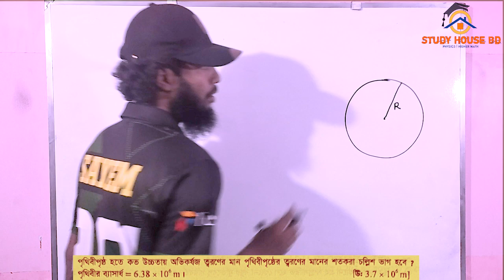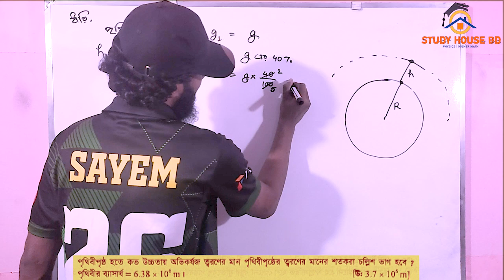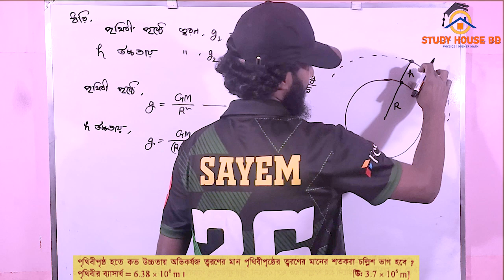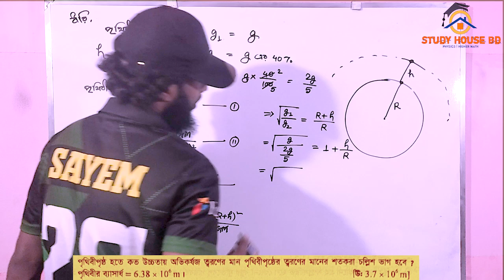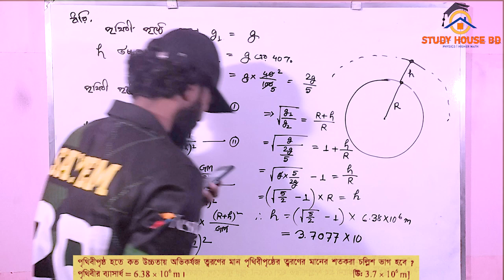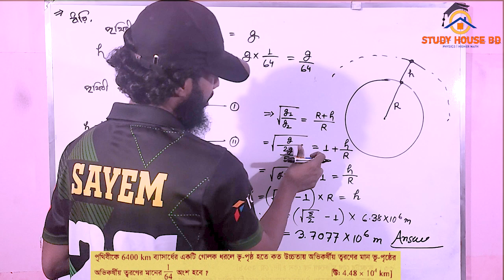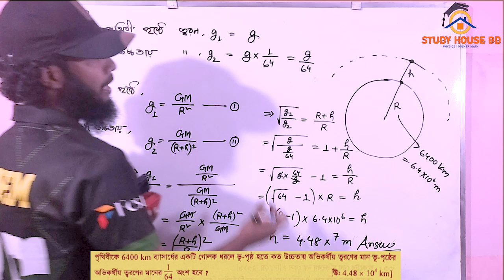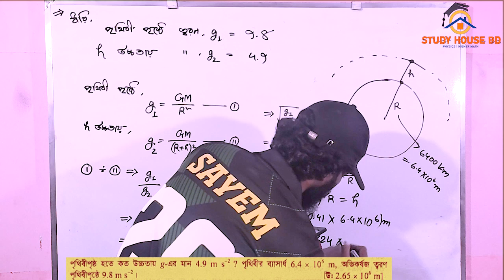HSC || মহাকর্ষ ও অভিকর্ষ || math b-2-4 || HSC Physics 1st Paper Chapter 6 || গাণিতিক সমস্যা